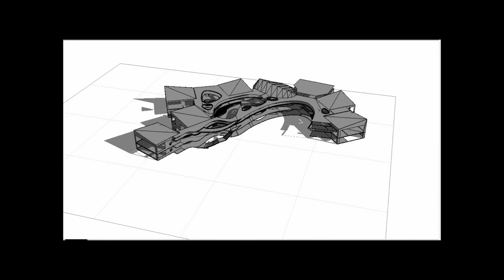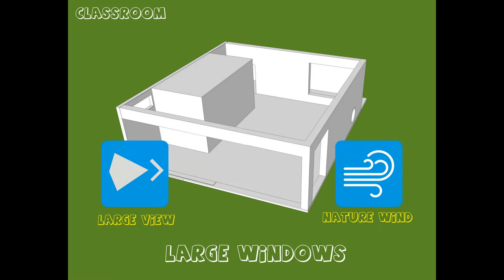E4G Award 2014 - The Best Design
E4G Award is a design competition on "green kindergarten".